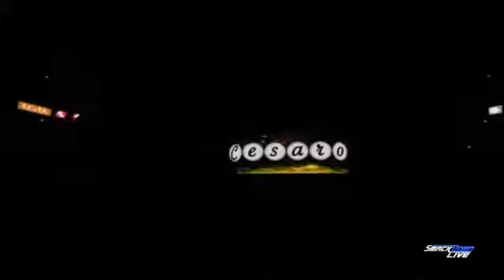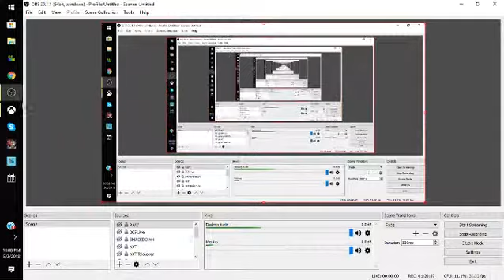Universe Mode: SD (Ep 27: Making a Skullkery out the Blue)